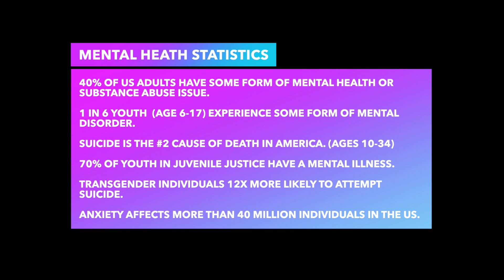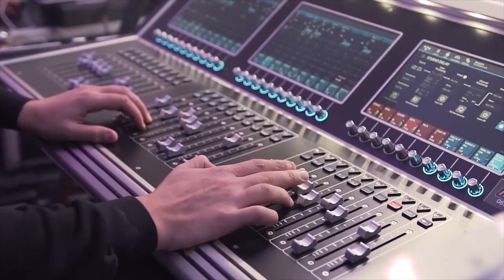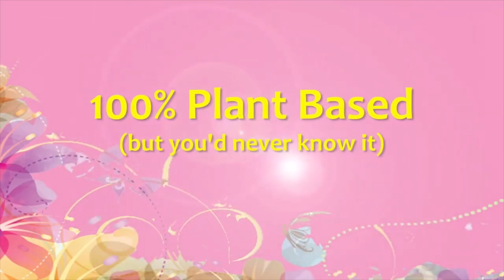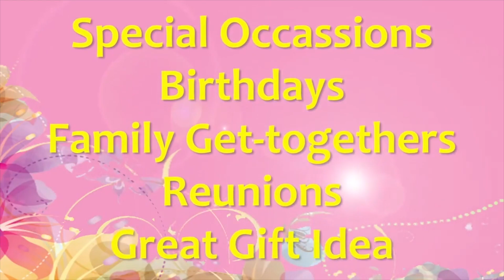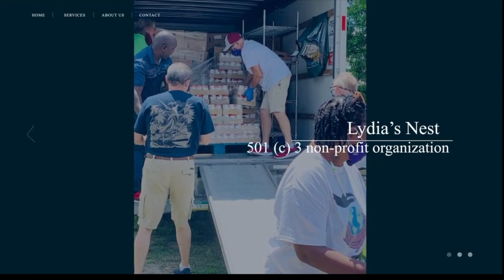The Conversation Ep.3 Up to 4K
Episode 3 topical chats and Mental Health